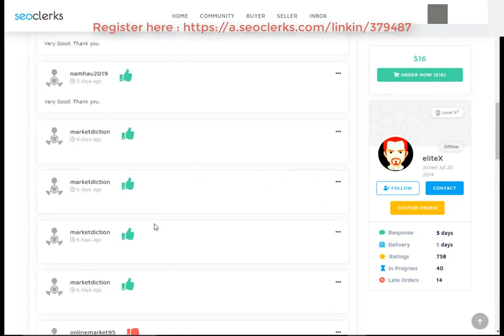How to Get High DA Web 2.0 Backlinks to Land on Google's First Page for $16 on Seoclerks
Get Instant 10000 Views In Social Media Videos for $1